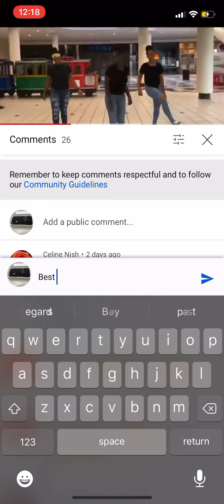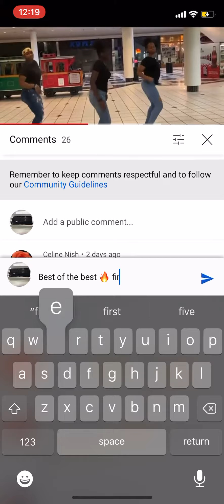Watch DYT Afro Dancers videos